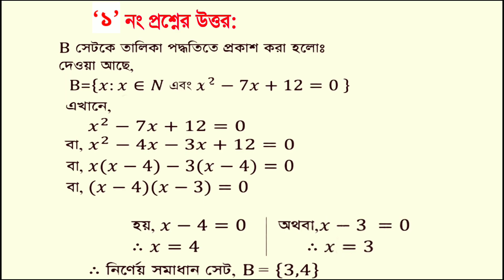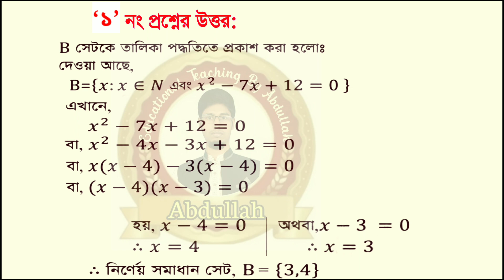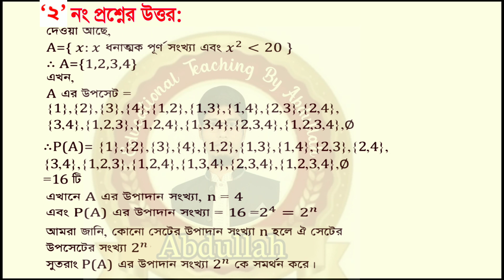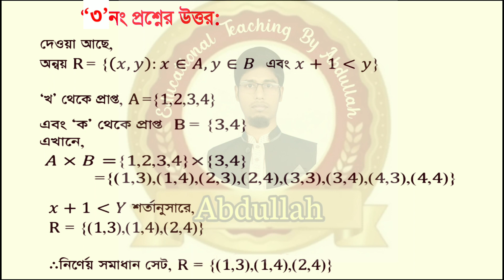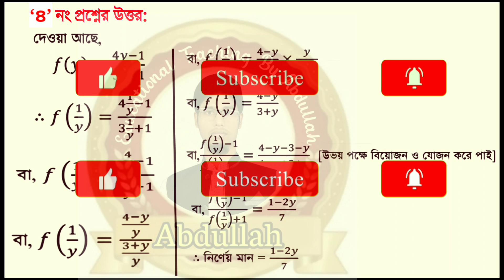Dakhil class 9 math assignment 2022 1st week | দাখিল ৯ম শ্রেণি গণিত এসাইনমেন্ট ২০২২ ১ম সপ্তাহ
দাখিল ৯ম শ্রেণি গণিত এসাইনমেন্ট ২০২২ ১ম সপ্তাহ।
Dakhil class 9 math assignment 2022 1st week.